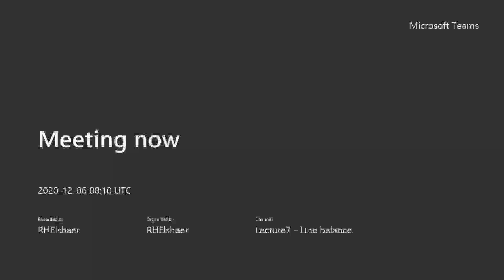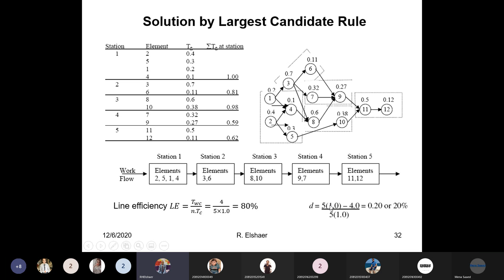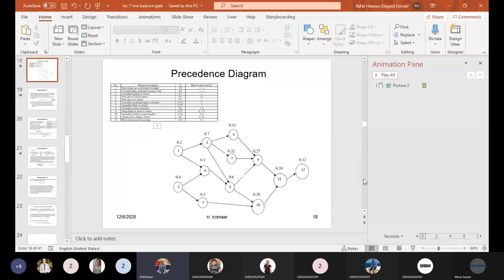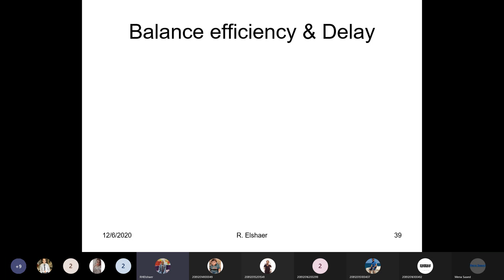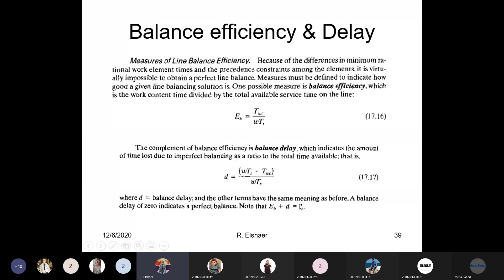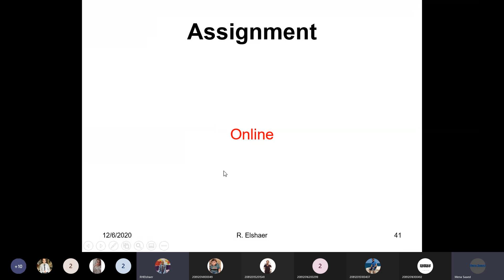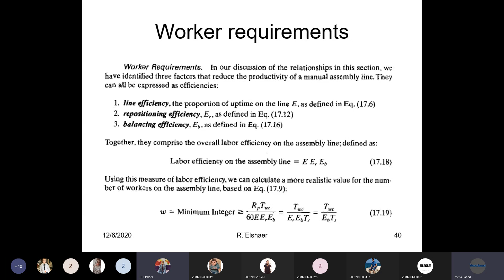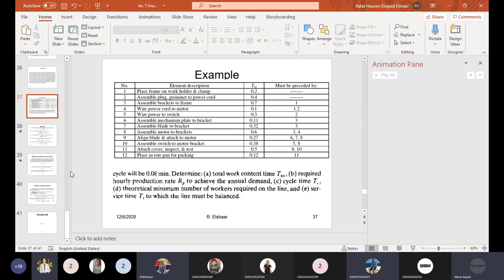Line balance part 2